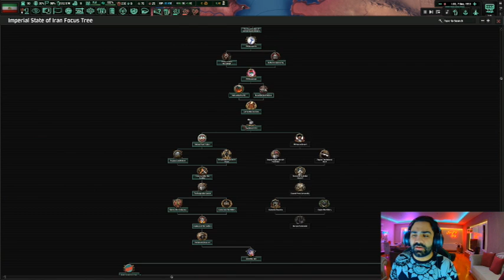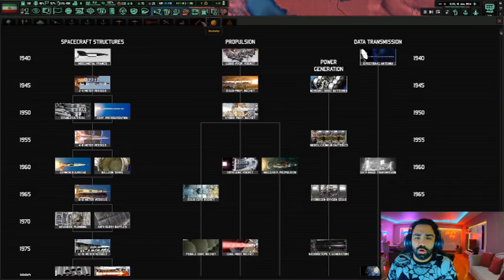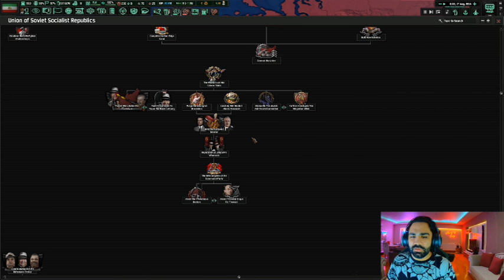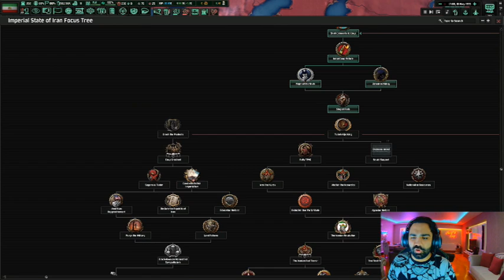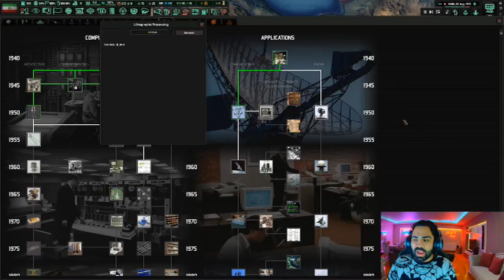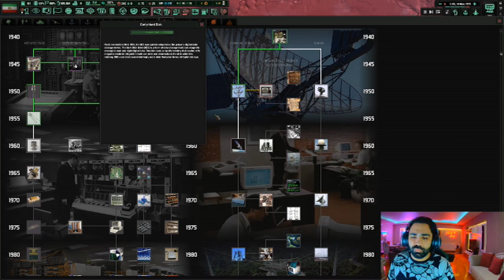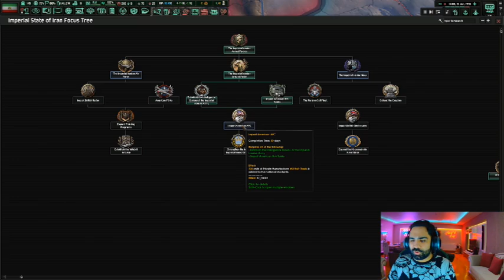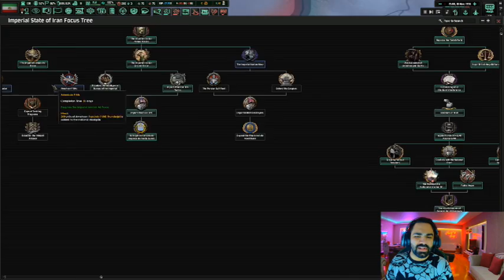محمد رضا شاه پهلوی در کنار فدائیان اسلام | ترور سران ایران | پارت 2 | بازی Hearts of Iron IV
سلام رفقا حالتون چطوره؟
اینم پارت بعدی ایران جنگ سرد و مشکلات بی شمار ایران که پر از کودتا و ترور هستش و اینکه برای رشد اقتصادیمون به افغانستان اعلام جنگ کردیم تا شرایط بهتر بشه و مثل همیشه لایک و کامنت و سابسکرایب فراموش نشه دمتون گرم

برای ویدئو های بیشتر کانال زیر را سابسکرایب کنید

بازی‌های استراتژیک جنگی زیادی در بازار یافت می‌شوند اما همگی نمی‌توانند آن تجربه غنی و سرگرم‌کننده سری بازی Hearts of Iron را ارائه دهند. این سری بازی اولین بار در سال 2002 توسط استودیو Paradox Development Studio ساخته شد و پنجره تازه‌ای را به سمت دنیای استراتژیک باز کرد. بعد از چند نسخه موفق بود که استودیو تصمیم گرفت تا بازی Hearts of Iron IV را روانه بازار کند. بار دیگر می‌توانید دنیا را روی انگشت خود بچرخانید و در قالب یک سیاست‌مدار آینده بشر را تعیین کنید. کشوری را انتخاب کنید و با چالش‌های آن دست‌وپنجه نرم کنید. زمانی که از پس مدیریت داخلی کشور برآمدید، آنگاه می‌توانید فرمان جنگ صادر کنید و قلمرو خود را گسترش دهید همه‌چیز اینجا قابل پیاده کردن است
بازی Hearts of Iron IV دارای دو سناریوی جداگانه است  در اولی آلمان نازی تحت فرماندهی هیتلر حمله‌ای سریع و برق‌آسا به اتریش و چکسلواکی داشته است و توانسته است این کشورها را تصرف کند. از سویی دیگر شوروی نیز نفوذ خود را شروع کرده است و فرانسه و انگلستان نیز نظاره‌گر قدرت‌های جهانی هستند همه‌چیز برای شروع جنگ جهانی دوم آماده‌شده است در این میان باید دستور ساخت سلاح و ارتشی مجهز بدهید و اگر می‌خواهید در این جنگ خانمان‌سوز دوام بیاورید، هر آنچه از دستتان می‌آید را انجام دهید. با استفاده از هواپیماها سرزمین‌های دشمن را بمباران کنید یا اینکه با نیروهای زمینی پیش بروید و کنترل کشورهای جدید را به دست بگیرید. این بازی تمام جنگ جهانی دوم را از دید مدیریتی به خورد شما می‌دهد و در این میان می‌توانید انتخاب کنید که جای آلمان نازی بازی کنید یا اینکه کشوری کوچک را انتخاب کنید که به‌نوعی دورتر از جنگ است اما چالش‌های خودش را هم دارد

جلوه‌های بصری بازی Hearts of Iron IV نسبت به نسخه‌های پیشین، تفاوت چشم‌گیری پیداکرده است و می‌توانید با پرواز هواپیماهای بمب‌افکن شبانه بر اروپا، صحنه‌های زیبایی را خلق کنید. یکی از نکات قوت این بازی اما موسیقی آن است که تماماً مربوط به جنگ جهانی دوم است این موسیقی کاملاً حس و حال آن روزهای تاریک و فلاکت‌زده را القا می‌کند و از سویی حس و حال حماسی آن نیز شمارا به ادامه بازی مشتاق می‌کند

هارتس اف ایرون 4
هارتس اف آیرون 4
گیمپلی هارت اف آیرون 4
ایران در بحران داخلی | محمد رضا شاه در کنار فدائیان اسلام | بازی Hearts of Iron IV
ایران در بحران داخلی | محمد رضا شاه در کنار فدائیان اسلام | بازی Hearts of Iron 4